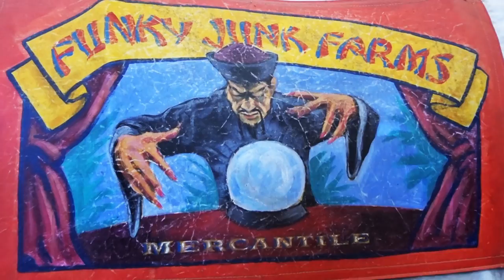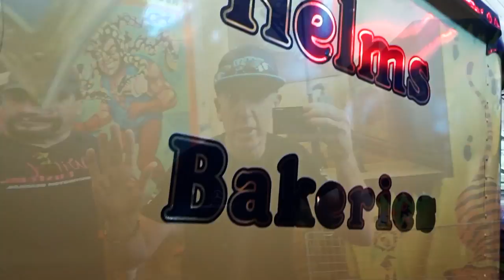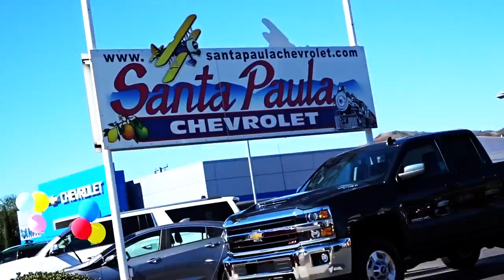GEORGE BARRIS MEMORIAL RALLY PART 2- FIREBALL MALIBU VLOG 692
SUBSCRIBE GEORGE BARRIS MEMORIAL RALLY PART 2- FIREBALL MALIBU VLOG 692 - Fireball and the Rally Crew hit Funky Junk Farms, a Cornhole Tournament, Santa Paula Chevrolet and more in part 2!

FIREBALL MALIBU VLOG on Social...

GEORGE BARRIS MEMORIAL RALLY PART 2- FIREBALL MALIBU VLOG